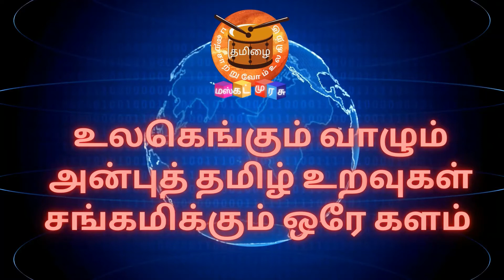Weight Loss Journey - DAY 3 | 45 DAYS | WALKING CHALLENGE SEASON 2 | Muscat Murasu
உங்களின்
நன்றி !